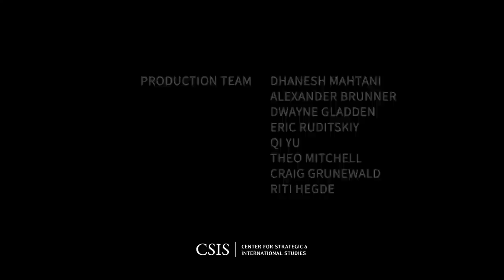Europe Awakened: An Assessment After a Year of War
Please join the Center for Strategic and International Studies on Wednesday, February 15th for an expert panel discussion assessing Europe one year into the war in Ukraine, featuring CSIS experts Max Bergmann, Director of the Stuart Center and the Europe, Russia, and Eurasia Program, and Dr. Kathleen McInnis, Senior Fellow and Director of the Smart Women, Smart Power Initiative. Additionally, we will be joined by Jim Townsend, former Deputy Assistant Secretary of Defense (DASD) for Europe and NATO Policy, now Adjunct Senior Fellow at the Center for a New American Security (CNAS). The panel, moderated by Donatienne Ruy, Director of the CSIS Executive Education and Abshire-Inamori Leadership Academy, will discuss a range of topics connected to assessing Europe one year into the war, including the impacts on European defense, transatlantic relations, the EU, NATO, and the world at large.

Please register for this online-only event to watch our livestream on Wednesday, February 15th from 2:00-3:15 PM.

This event is made possible by general support to the CSIS Europe, Russia, and Eurasia Program.